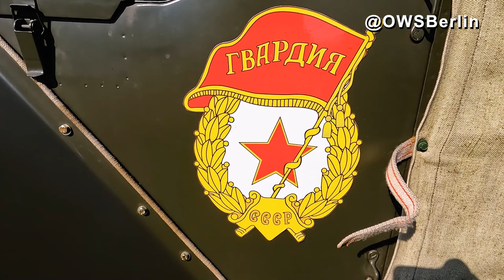Russian 4x4 Field Car GAZ-67 (ГАЗ-67) | Review Exterior and Interior Walkaround & drive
Finowfurt Aviation Museum – Schorfheide, Germany
Luftfahrtmuseum Finowfurt
Музей авиации под открытым в г. Финофурт (ФРГ).

Check this video out on Impression of the Germany’s Vintage Vehicle Show in the Aviation Museum Finowfurt 2023 - Amazing Cars, Trucks, Tanks!!